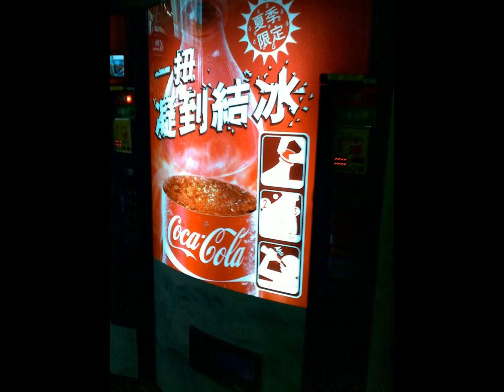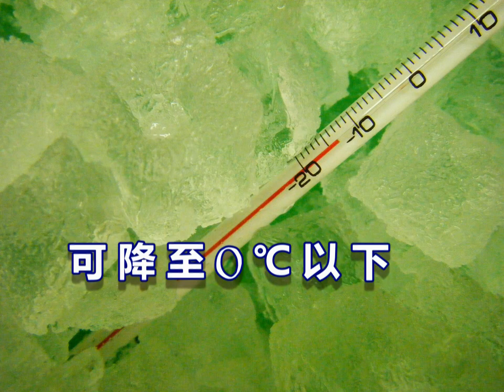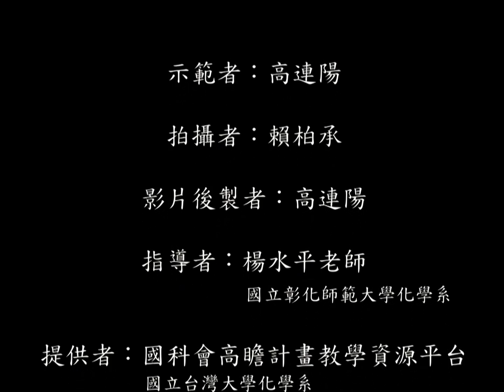化學示範實驗：可口可樂神奇凝冰—過冷（Supercooling）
Chemical Demonstrations: Instant Freezing of a Coca-Cola Bottle - Supercooling

市面上的"可口可樂神奇凝冰販賣機"搖一搖可樂瓶就會瞬間結冰，為什麼呢？可樂到底是如何變成可樂冰呢？現在就讓老師演示"可口可樂神奇凝冰"給大家觀賞吧！同學們，妳們也可以自製可樂冰喔！

提供者：科學Online—科技部高瞻自然科學教學資源平台，國立台灣大學科學教育發展中心